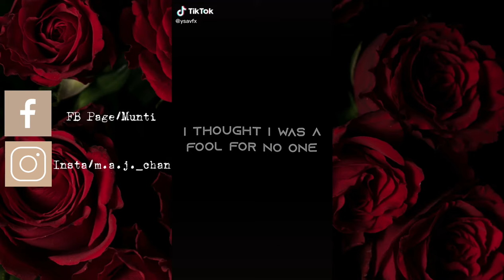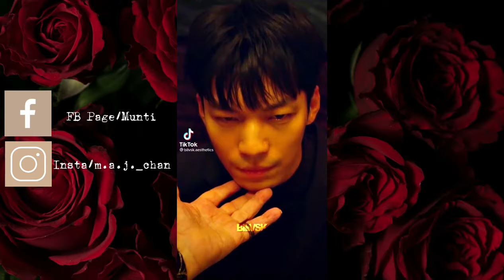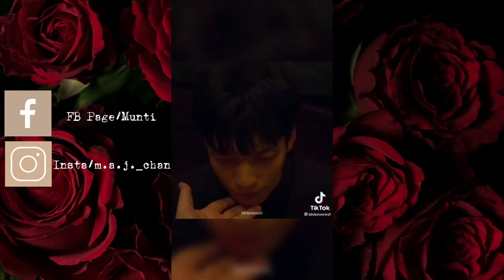✨SQUID GAME’S HWANG JUN HO POLICE✨| TIKTOK COMPILATION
Mabuhay guys!!!

In this video it will walk you through a very spoiler filled compilation of Wi Haejoon and squid game members and etc. In the video and also the products info that are found in some of the clips can be found on the accounts and also You can locate accounts on social media that provide all of this information if you're seeking for spoilers, Wi Hae Joon, Cop, games, variety of deaths, shapes, Action, and so on. Never underestimate the power of your thoughts. No job is ever fully complete, also when one challenge is completed, another rises on the horizon, leading you and your company to the next stage.

Our channel is about compilations and small business ideas. We cover lots of cool stuff such as business ideas, hacks and things online shopping

I believe that all content used falls under the remits of fair use, but if any content owners would like to dispute this i will not hesitate to immediately remove said content. It is not my intent to in anyway infringe on their content ownership.

PLEASE SUPPORT SMALL BUSINESSES AND PAGES

Start a small business RIGHT NOW, don't rush it, and believe in the process! There is so much room for us to fill, and all we have to do is apply ourselves (work hard and stay positive), and everything else will fall into place.